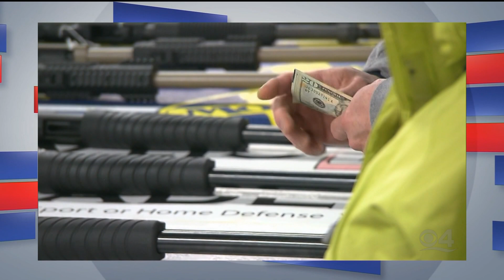Facing South Florida: 1-on-1 with Fort Lauderdale Vice Mayor Ben Sorensen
He's running for the congressional seat being vacated by Ted Deutch.